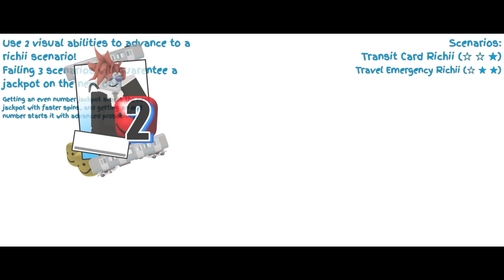Every Jujutsu Shenanigans Character vs Anime (Mahito and Mahoraga Update)